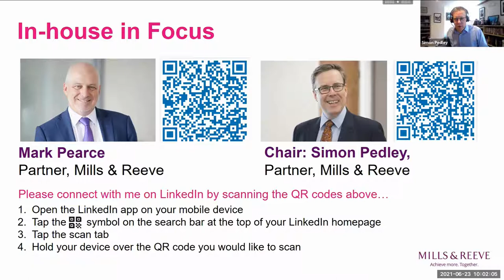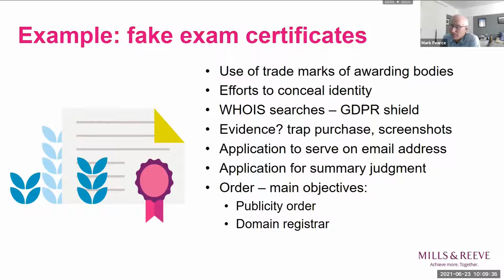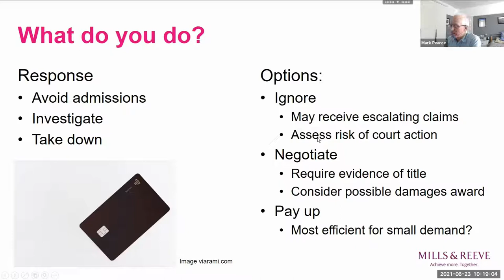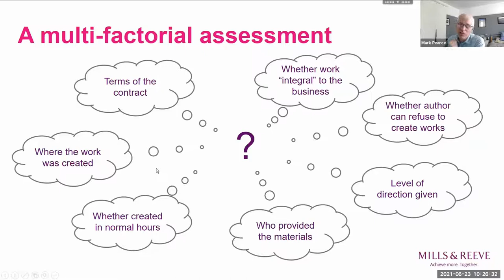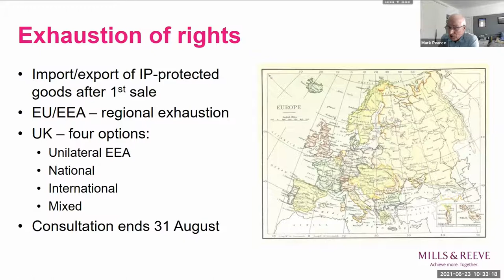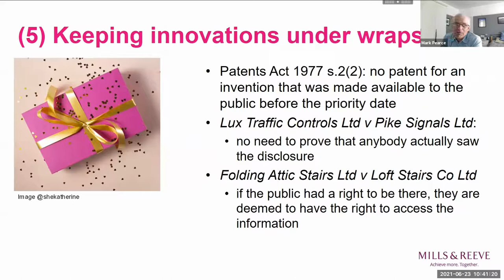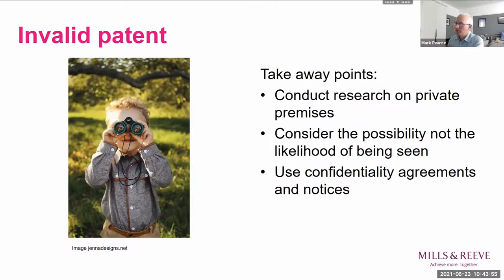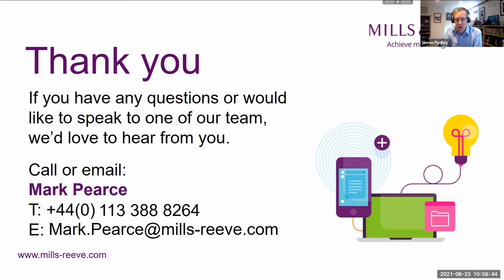In-house in Focus: Intellectual property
In this webinar recorded on 23 June 2021, Mark Pearce and Simon Pedley from Mills & Reeve gave an insight into IP related issues, updates and changes that In-house colleagues will find of interest and need to be in-the-know about. Mark looked at the increase in on-line infringement; increasing copyright claims relating to website content; keeping innovations under wraps before you file for protection; are changing working patterns impacting on employer ownership of IPR? IPR after Brexit – how is it working?  Where are we seeing divergence?

For more information on our In-house offering please visit our In-house In Focus hub